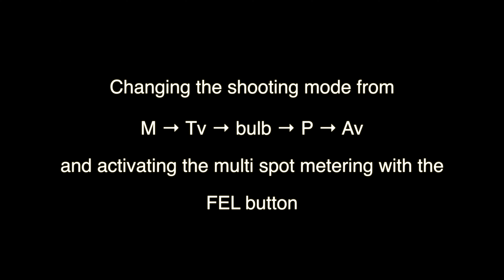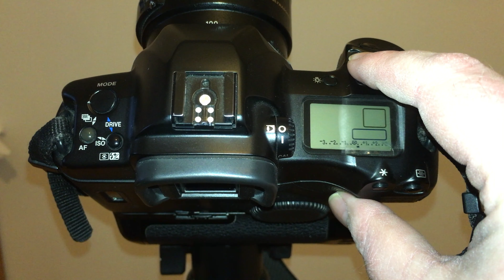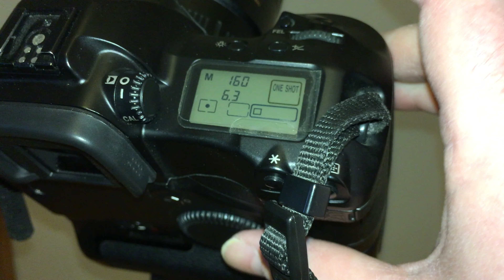Canon EOS 3 35mm film camera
Testing the functions of the Canon EOS 3 35mm film camera.